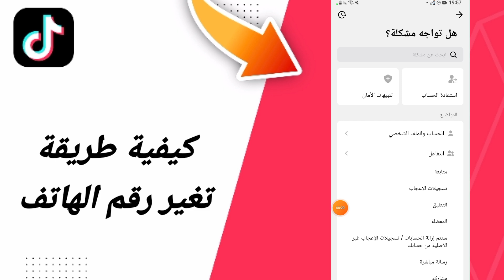كيفية طريقة تغير رقم الهاتف في تطبيق تيك توك التيكتوك TikTok